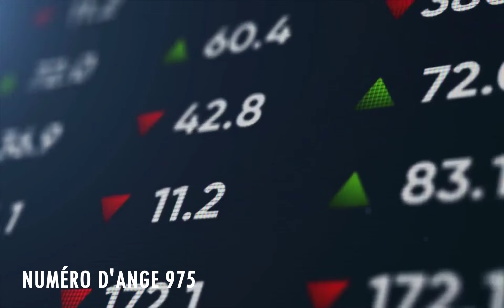Chiffre Angélique 975: Le Profond Signification Du Nombre 975 🌌